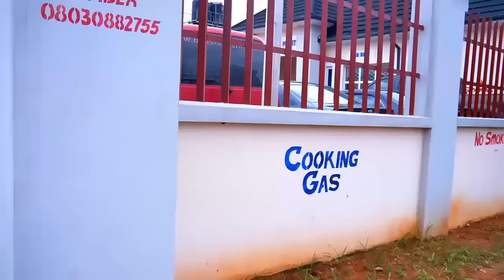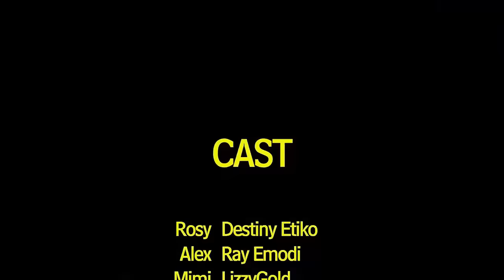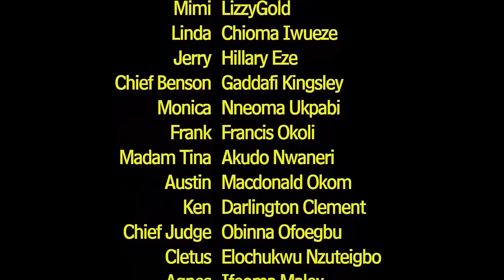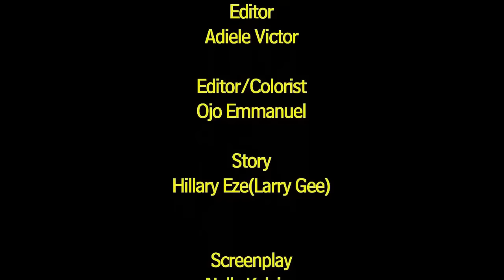HIDDEN SHADOWS 2 Starring DESTINY ETIKO, JASMINE RAJINDER AND BRYAN EMMANUEL